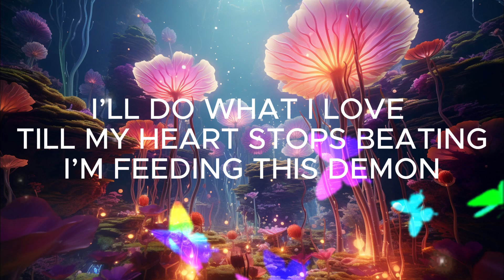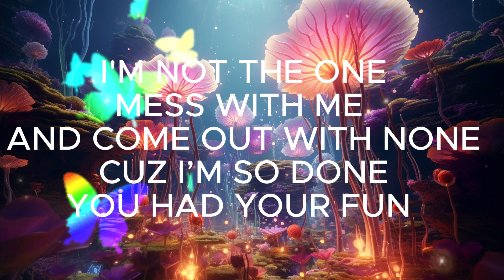Dreaming On NEFFEX